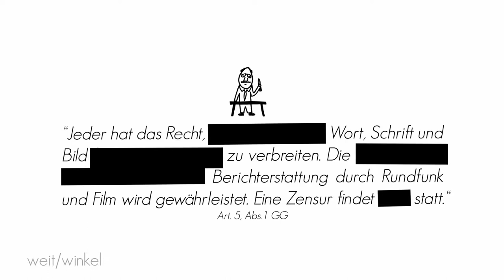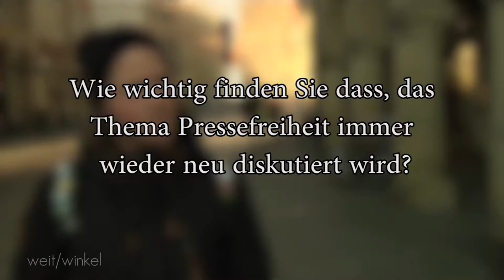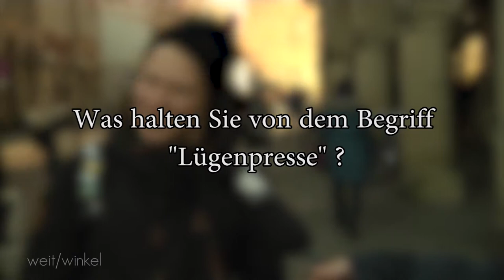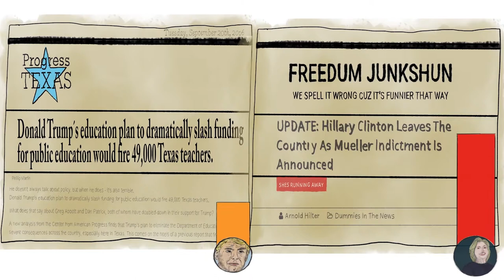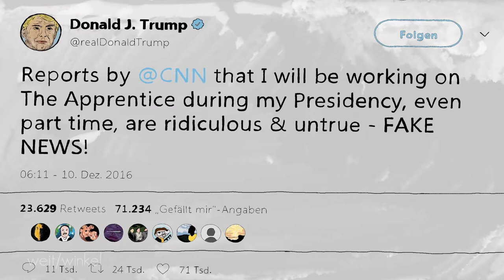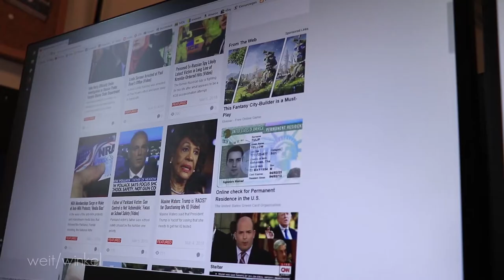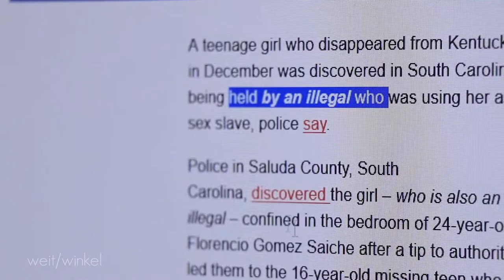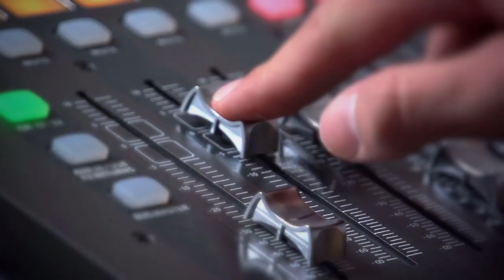weit/winkel (Ausgabe 17) Pressefreiheit